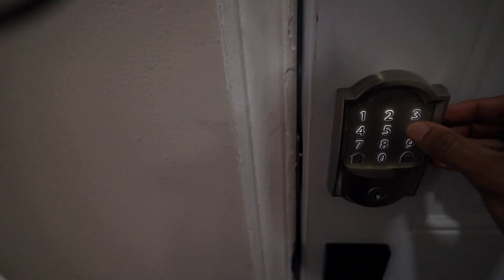NYC Snow Storm Blizzard & Real Estate | My First Airbnb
It's cold.

How to Buy Real Estate - The Ultimate Beginners Guide

Contact Address: 16 Middleneck Road, Great Neck, NY 11021 Suite 577

Canon M50 (What I started with)
Canon EOS R (Camera I use now)
Vlogging Lens
Mic Setup